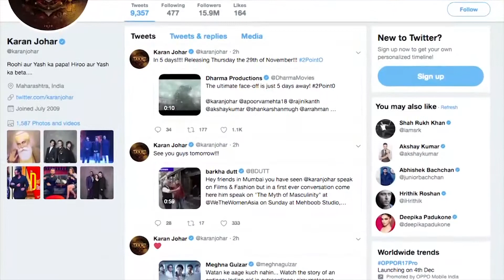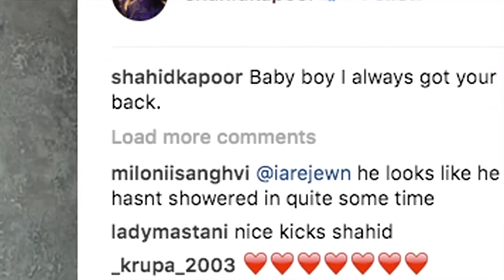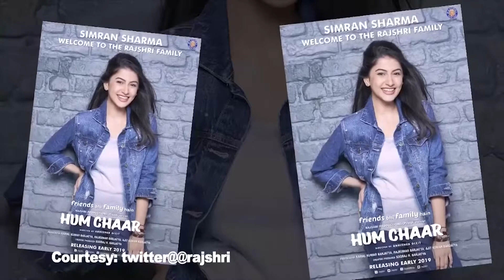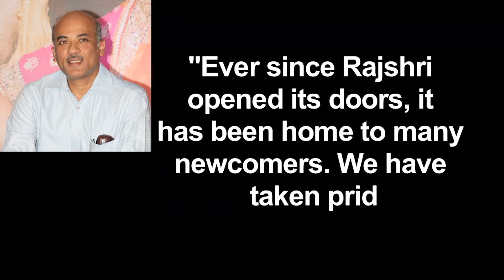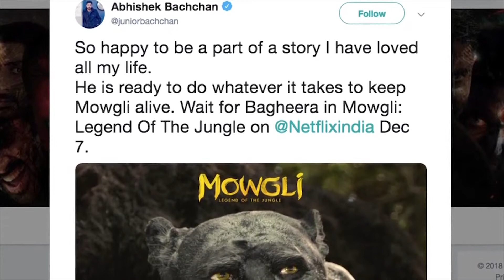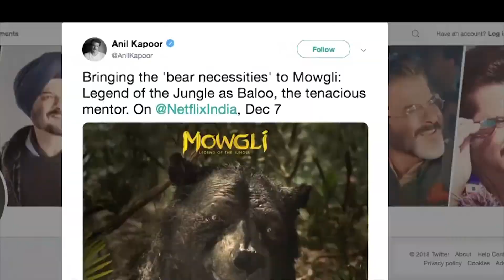News English Canada 25th Nov 2018